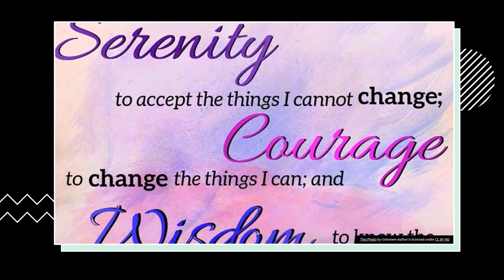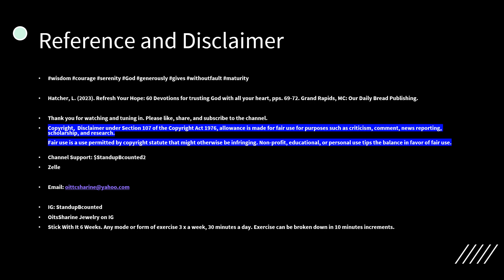Refresh Your Hope: God of Wisdom and Choose Your Sources Carefully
Hatcher, L. (2023). Refresh Your Hope: 60 Devotions for trusting God with all your heart, pp. 69-72. Grand Rapids, MC: Our Daily Bread Publishing.

Channel Support: $StandupBcounted2
Zelle

Stick With It 6 Weeks. Any mode or form of exercise 3 x a week, 30 minutes a day. Exercise can be broken down in 10 minutes increments.